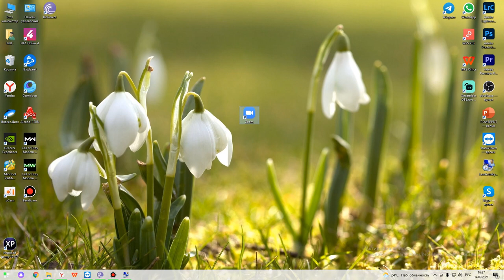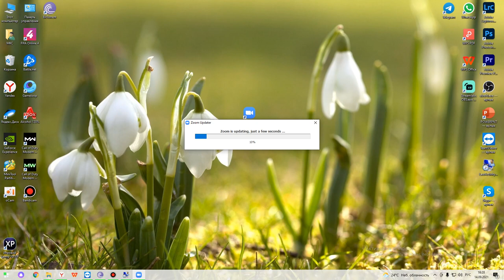Как обновить Zoom?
+++ Онлайн-трансляции по субботам в 21-00
+++ Сбербанк 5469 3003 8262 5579